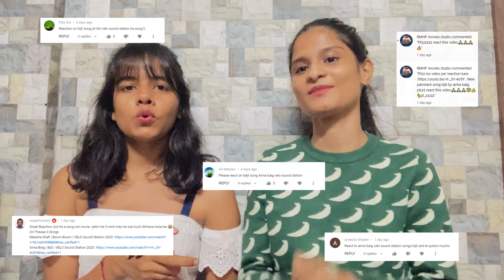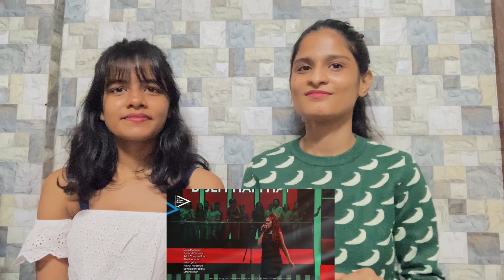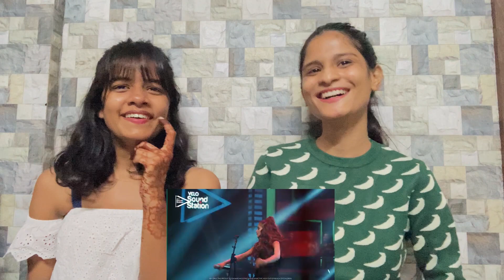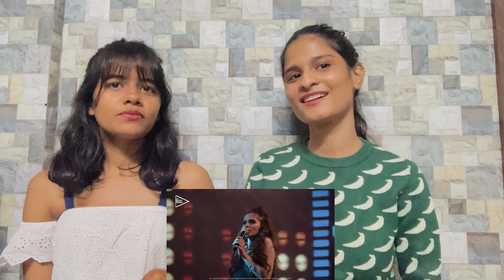Indians React To Pakistani Music Video | Bijli | Aima Baig | VELO Sound Station 2020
What The Fam reacts to Pakistani Music Video- Bijli by Aima Baig & Velo Sound Station. Watch the whole music reaction video to get the complete review to Bijli.

Video Credits-

Song                                             Bijli Bhari Hai
Artist                                            Aima Baig
Licensed to YouTube by            Mainstage Productions (on behalf of Mainstage Productions); EMI (Pakistan) Ltd. Publishing